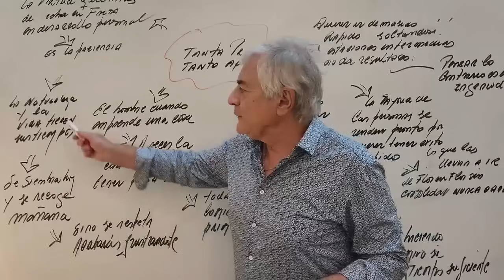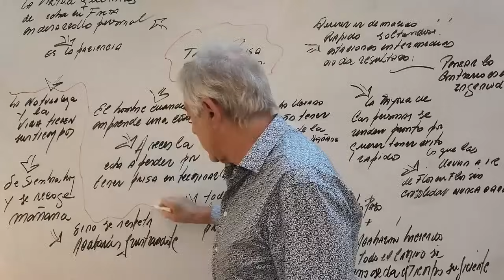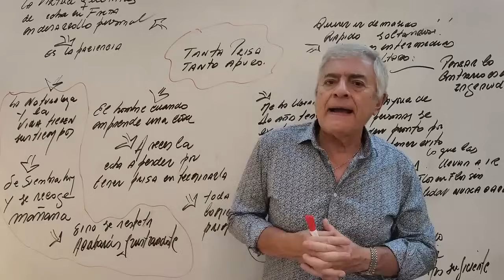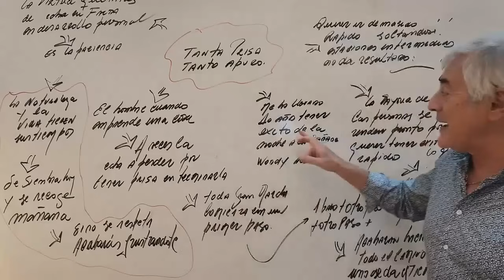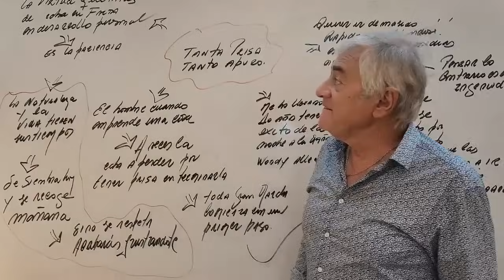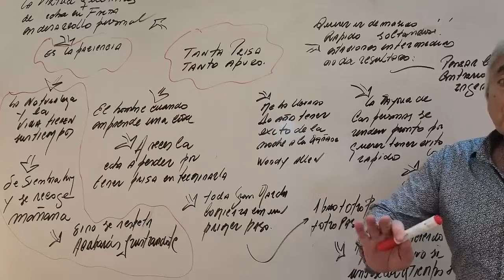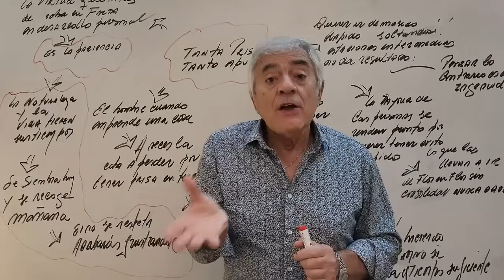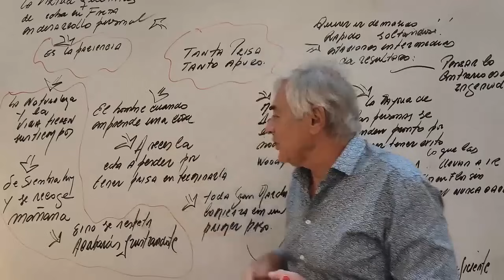¡TANTA PRISA, TANTO APURO!